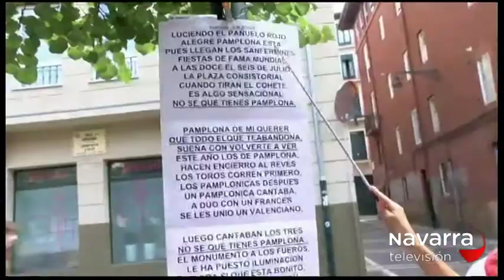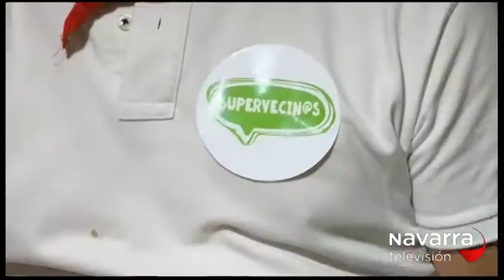SUPERVECINOS SF - 12/07/2018